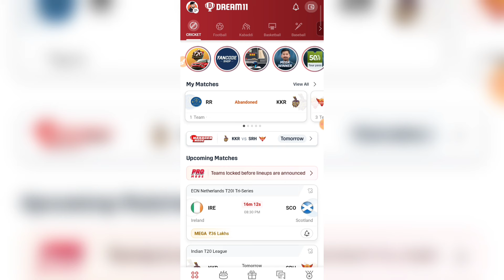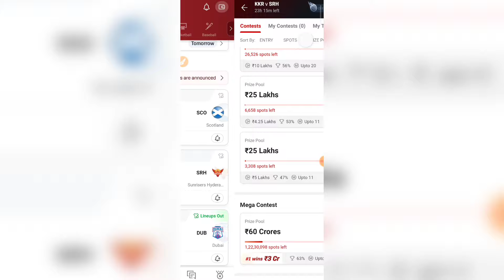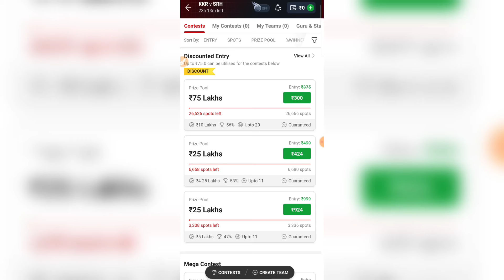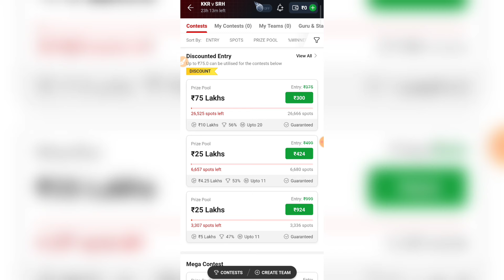Dream11 ₹300 Discount Coupon | Dream11 Free Entry Coupon | Dream11 50% Discount Coupon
Dream11 RELATED :-